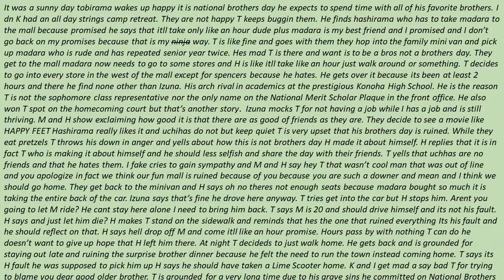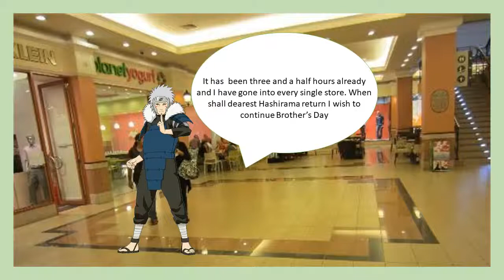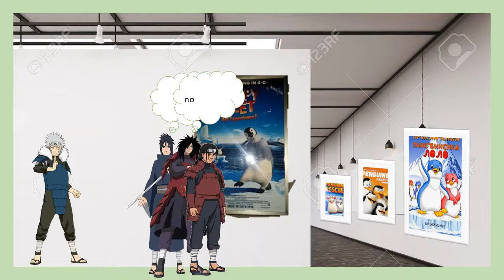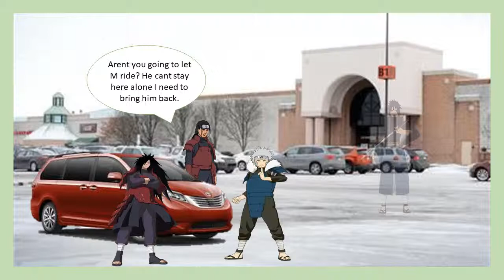The Adventures of Tobirama National Brother's Day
hes my favorite